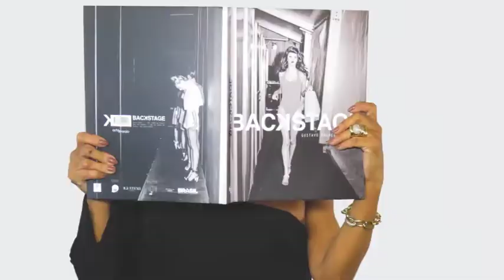EUDORA - ANNA 22/07/18